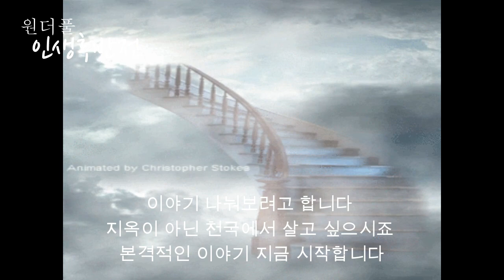나를 내려놓으니 내가 좋아졌다 - 원더풀 인생후반전